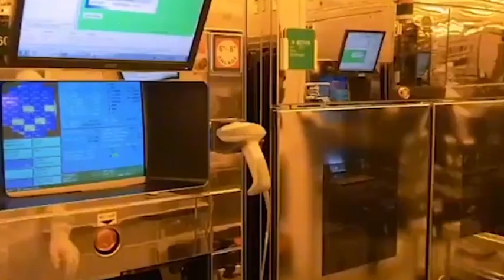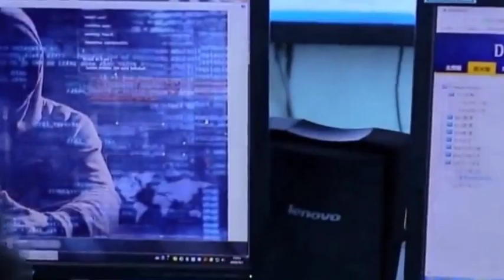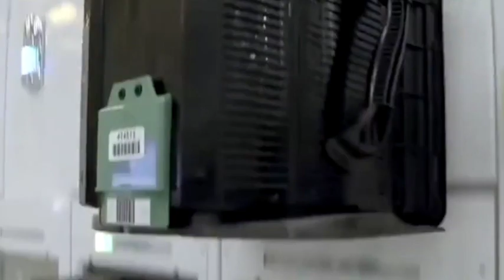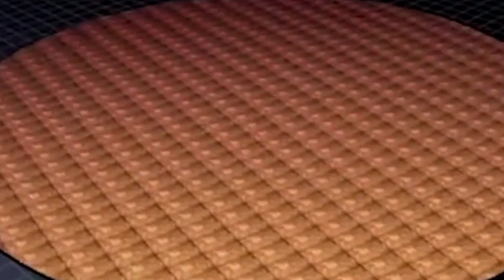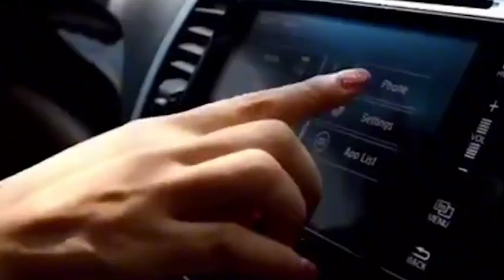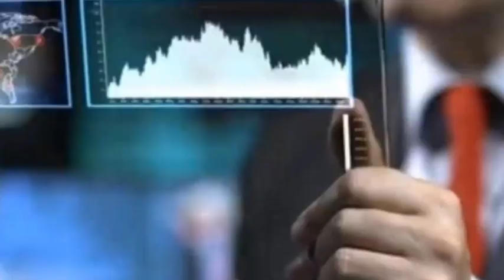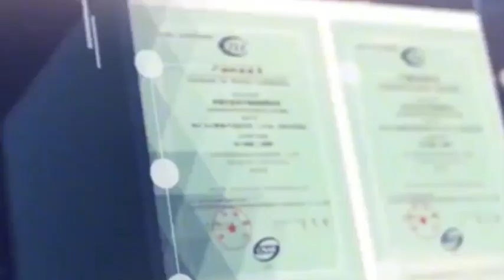China's ArF Photoresist has reached an annual production capacity of 25 tons, cutting Japan chip ban